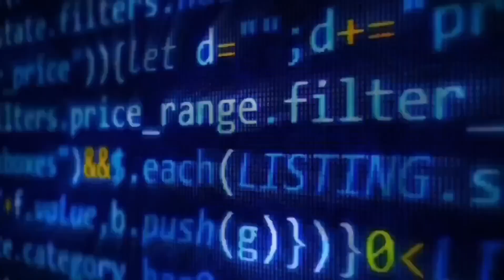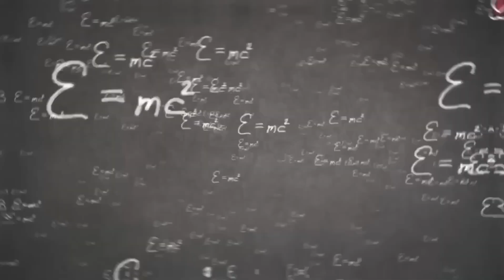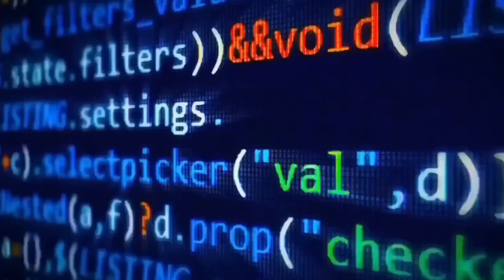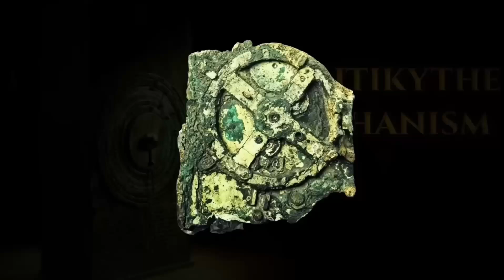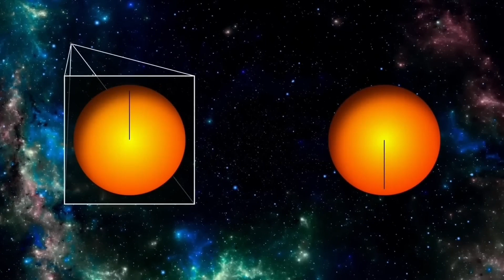Intel’s Quantum Computer STUNS Scientists with MAJOR Dark Matter Detection Breakthrough!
Intel Quantum Computer Just Made a Breakthrough in Dark Matter Detection